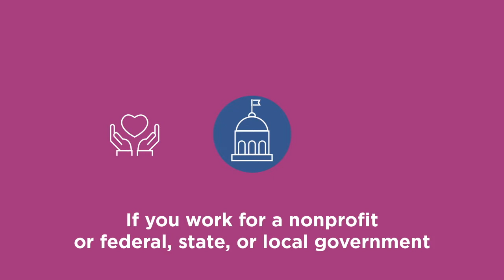Public Service Loan Forgiveness Waiver Deadline